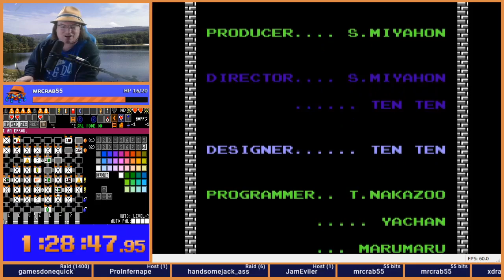Zelda 1 Randomizer - Double Trouble Week 4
Zelda 1 Randomizer Battle Royales are 10 week survival mini-tournaments where the last finisher is eliminated after each week.  Races are Tuesday night US Eastern time.

Double Trouble is a memetastic collection of "2" flags. Double starting Hearts, 2nd Quest dungeons, 2nd Quest overworld (with the mixed quest flag!). At least you start with a sword.  BUT ALSO - 6 triforces to enter level 9.

This seed was a DISASTER! Keep an eye out for when I get my second Triforce piece. Look at how long it takes to go from getting that one last item to beating the video game.  This was the round of 6, did I make it to the next week?